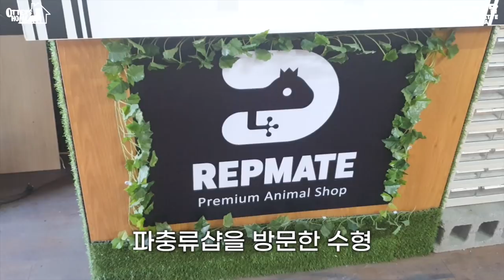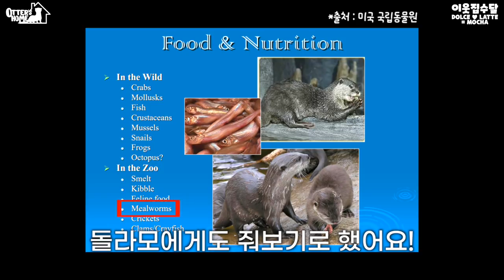수달에게 밀웜 500마리를 줬더니ㄷㄷ